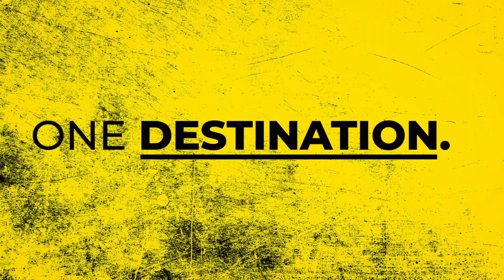True Crime Network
A new, exciting brand with a 24/7 focus on crime's greatest mysteries, plus a free streaming service, podcasts and more. On 7/27, Justice Network becomes the True Crime Network.